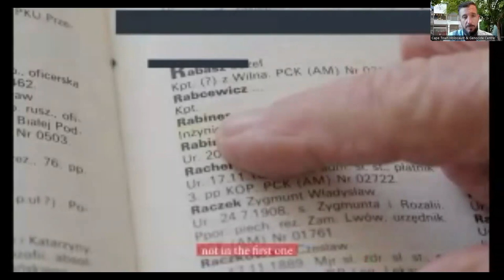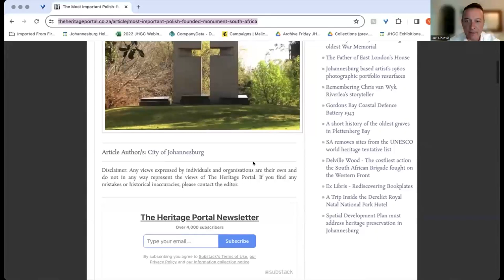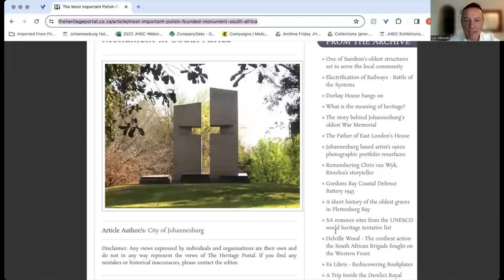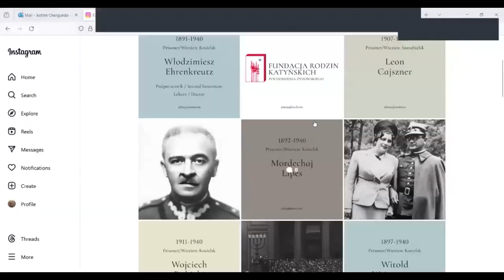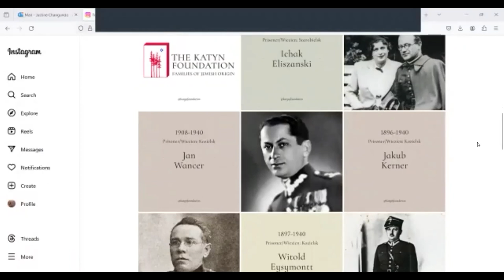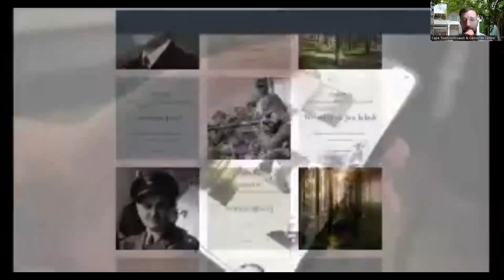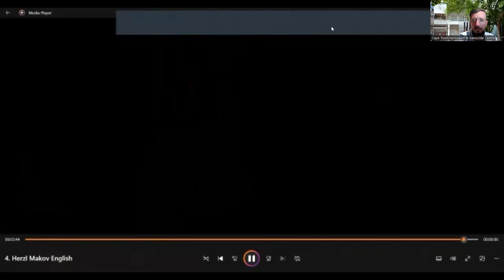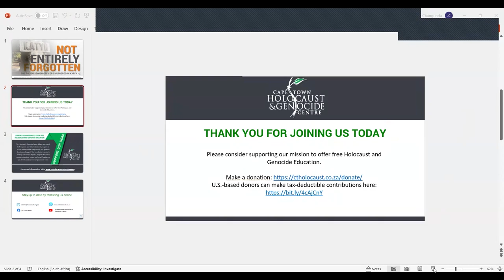Not Entirely Forgotten: The Polish-Jewish Officers Murdered In Katyn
A discussion by Luc Albinski and Giora Bar Nir on the Polish-Jewish officers murdered in the Katyn Massacre.